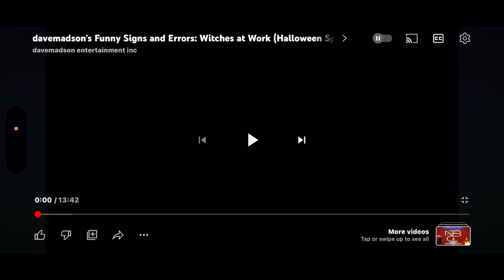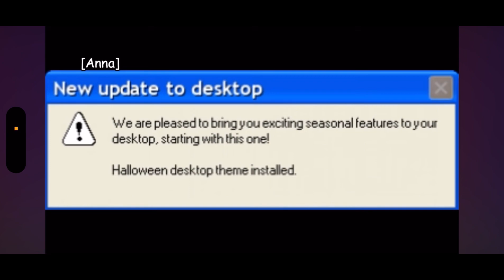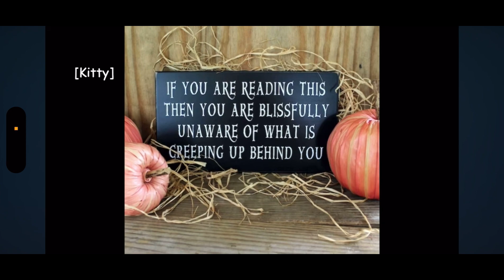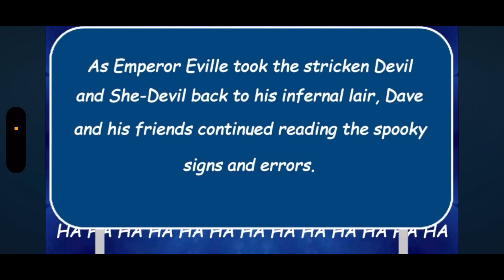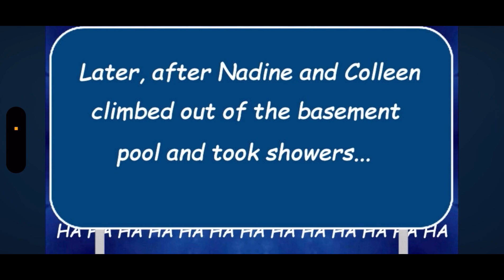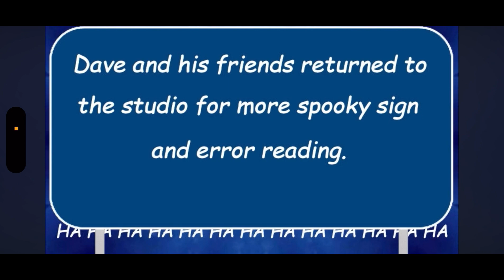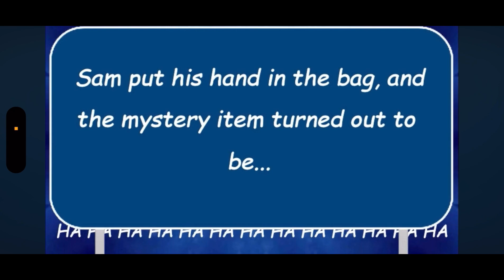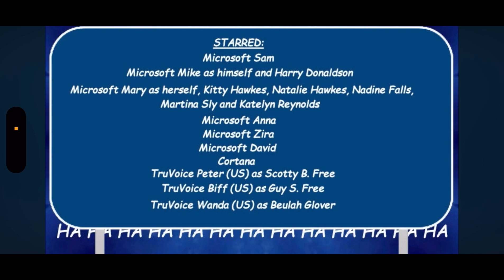Davemadson’s FS&E: Witches at work (reaction)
Looks like Dave has done a Halloween special of funny signs and errors.